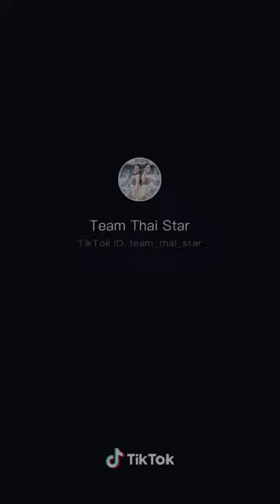Toey Jarinporn Joonkiat Thai Actress